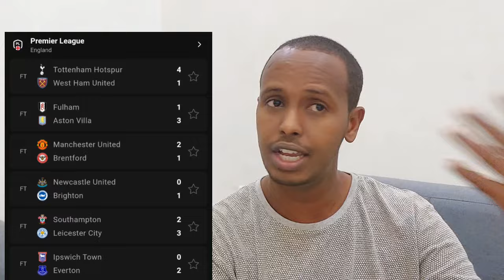Soo laabasho cajiib badan ayay Man United sameesay, guusha waa bilaabay Ten Hag dhiiga biyo ma ahan